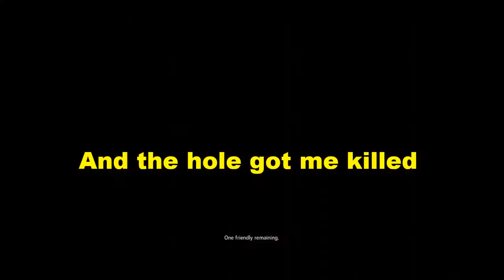Recruit casual strats